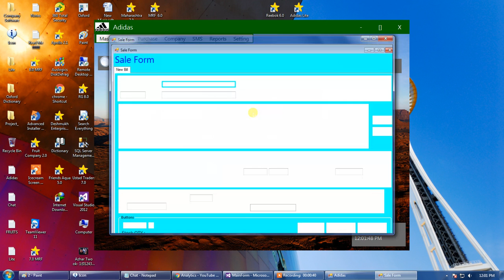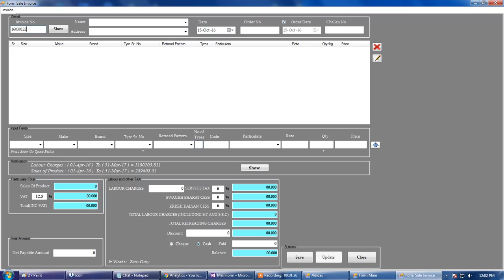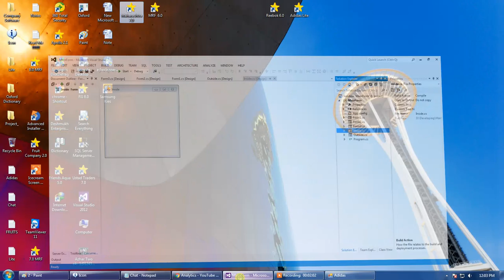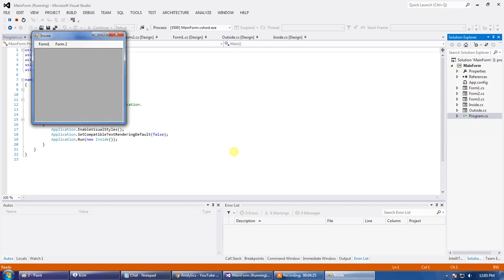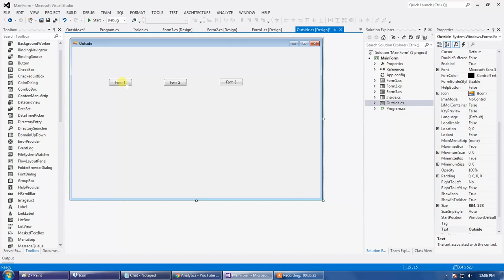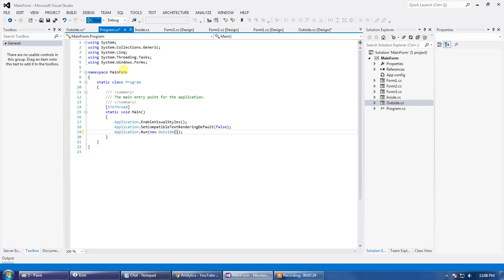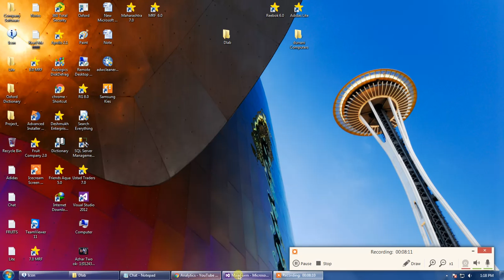Creating Mdi container and child form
Creating Mainform  ,Child form